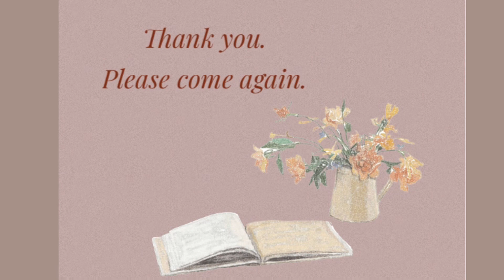朝からチョコパンを焼いたよ♡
こんにちは（＾ν＾）
自宅で花仕事・sweetsdecorationをしていますチェリーツリーです♡
ハマると立て続けに作りたくなっちゃって。
自分用にチョコパンを焼きました♡
私のチャンネルではお菓子やお花をなるべく簡単にというのがモットーなので、参考になれば嬉しいです。

【材料】
強力粉180g
砂糖20g
塩3g
ココア20g
イースト菌3.5g（小袋1個）
牛乳90〜100g（90から始めてください）
＊30度から40度がオススメ

①粉と牛乳を入れて混ぜる
②きれいにまとまったら無塩バターを入れ、包み込むようにして混ぜる
③これもまとまったら一次発酵、40度30分位を目安に、一回り大きくなるまで
④一回り大きくなったら指を中央にさして、すぐに戻らなければok
⑤ 2分割にして丸め直し、布巾をかけてベンチタイム（休憩）
⑥生地を伸ばしてチョコやナッツを入れ形を作りますその後二次発酵40分
⑦予熱しておいたオーブン200度12分焼きます！

チャンネル応援よろしくお願いします^o^

これからも技術向上と定期更新できるよう頑張ります。
リクエストなどありましたらコメントくださいませ♡